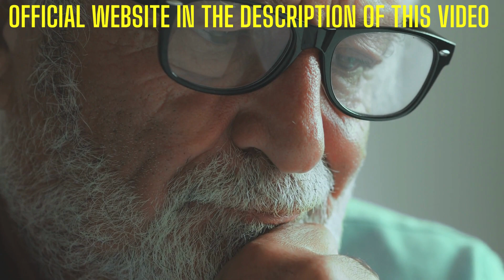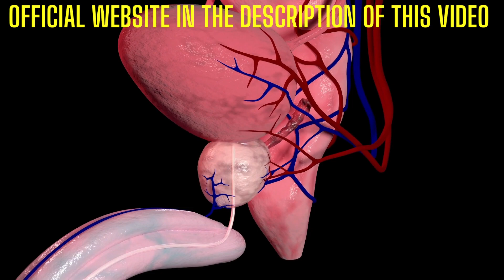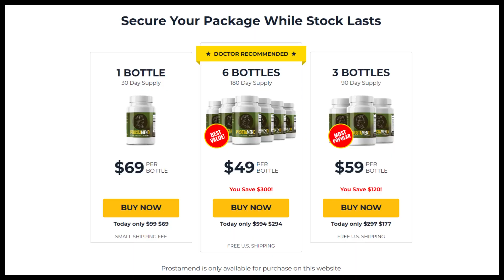PROSTAMEND REVIEW- Prostamend Really Works? Prostamend Is Good? Prostamend Supplement Reviews 2022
PROSTAMEND REVIEW

Prostamend is a dietary supplement that aims to treat prostate problems. It is formulated with all-natural ingredients packed with essential minerals and essential nutrients needed to keep your prostate healthy. This natural supplement offers your life back before suffering from your prostate problem. It helps reduce inflammation and diminishes the risks of erectile dysfunction. Compared with other prostate drugs and medications available on the market today, Prostamend provides a unique way to deal with your prostate disease effectively.

This dietary supplement is developed by Keith Johnson to provide men with prostate health benefits as well as to confront prostate issues and control them. The ingredients boost DHT killer nutrients in the body that prevents hair loss and protects overall bladder health. Prostamend is a gluten-free product approved by the FDA and is processed under a GMP-certified facility. It is made in the US and all the natural ingredients used are locally produced under a standardized range. It is non-GMO thus rest assured that it contains no harmful side effects.

ProstaMend Supplement Review 2022, i told you importante information about this product to help you decide if this product is right for you. Many people question “Does ProstaMend Work” and the answer is yes ProstaMend works.

I really hope this video helped you and I also hope that ProstaMend tablets actually helps you a lot to improve your life, and many other benefits that this product promotes.

IS PROSTAMEND FDA APPROVED?

It is produced in a facility in the United States that has been certified as Good Manufacturing Practices, or GMP, which means the FDA has inspected the facility to ensure the product is made in a safe and hygienic manner. The FDA does not regulate supplements, but it does regulate the manufacturing process for food-grade products.

ProstaMend Dosage: 2 capsules per day
Money-Back Guarantee: 60-Day Money Back Guarantee
Side Effects: No side effects
Some of the active ingredients in ProstaMend:

• Saw Palmetto
• Stinging nettle
• Japanese mushroom extracts
• Pygeum africanum
• Red raspberry extracts
• Minerals